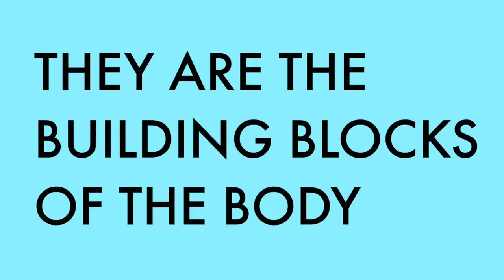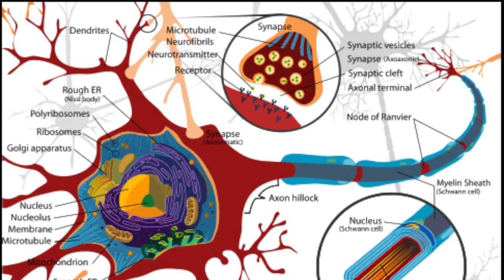Types of peptides | Fun Fast Facts Friday